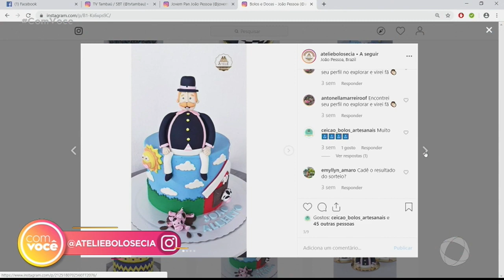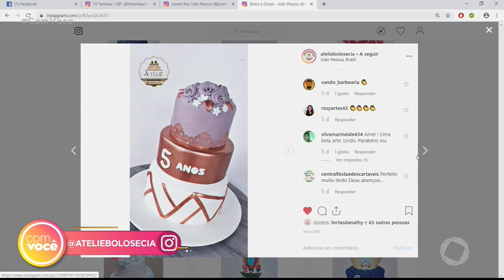Com Você - Tô Faturando: Lucivaldo garante a renda da família com bolos decorados para eventos